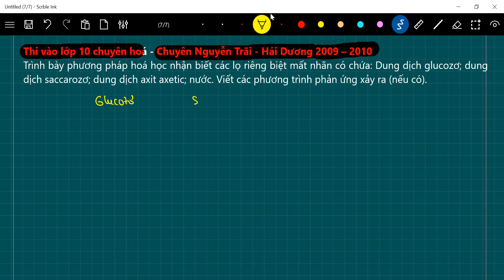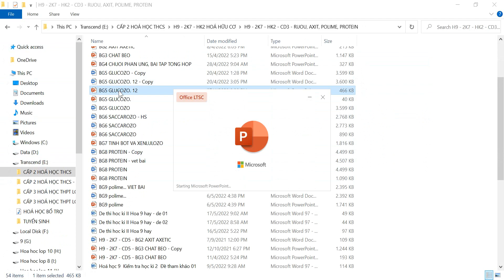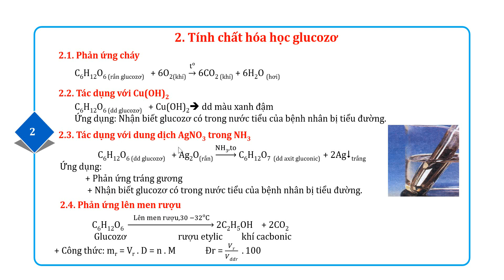Nhận biết Dung dịch glucozơ; dung dịch saccarozơ; dung dịch axit axetic; nước.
Thi vào lớp 10 chuyên hoá - Chuyên Nguyễn Trãi - Hải Dương; 2009 – 2010
Trình bày phương pháp hoá học nhận biết các lọ riêng biệt mất nhãn có chứa: Dung dịch glucozơ; dung dịch saccarozơ; dung dịch axit axetic; nước. Viết các phương trình phản ứng xảy ra (nếu có).